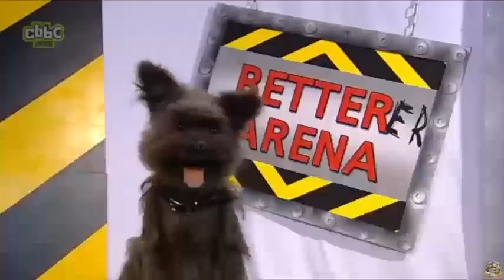jacker t. dorg meets beck 2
The 2023 season was the Carolina Panthers' 29th in the National Football League (NFL), their third and final under the leadership of general manager Scott Fitterer and their only under head coach Frank Reich. The Panthers started 0–6 for the first time since 1998.